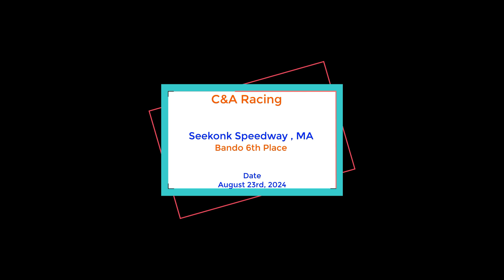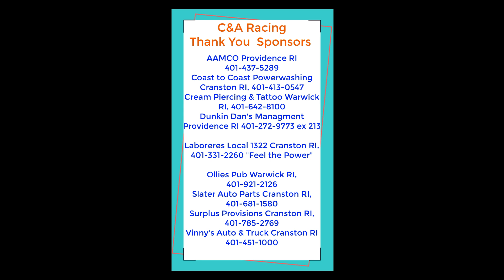August 23rd Bando 6th Place Seekonk Speedway youtube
Its a little late but here is the recap to Friday Night at Seekonk Speedway.  Allyha started 4th, was running 2 until a caution came out, lost the 2nd spot during the restart. Was working hard to keep up with the top cars, then spun out. She had to go to the back.  She had a another spin out and was sent to the back.  She finished 6th, but we lost the position for the chase.  She has been working hard and will continue to fight.

Thank you to our Sponsors AAMCO Providence, Coast to Coast Power Washing Cranston, Cream Piercing & Tattoo Warwick, Dunkin Dan's Management Providence, Laborers Local 1322 Cranston, "Feel the Power", Slater Auto Parts Cranston, Surplus Provision Cranston, Ollies Pub Warwick, and Vinny's Auto & Truck.